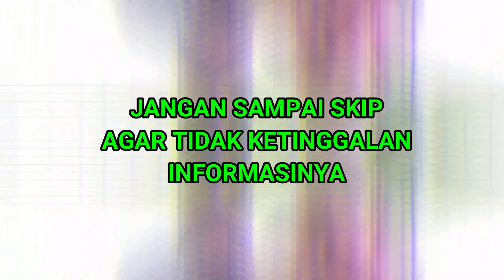BERAPA EKORKAH IDEALNYA IKAN OSCAR DALAM SATU AQUARIUM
hai kawan kawan, semoga kalian baik baik saja ya, terima kasih sudah mampir di chanel saya, semoga kawan kawan semua terhibur ya dengan konten yang saya bagikan, dan buat kawan kawan yang blom subscribe jangan lupa di subscribe ya, dan bagi kawan kwan yang sudah subscribe jangan lupa di like n share ke suluruh dunia ya, agar manteman kita di luar sana juga terhibur, aminnnn,,,
jika manteman punya pertanyaan tulis aja di kolom komentas ya manteman, selamat menonton.